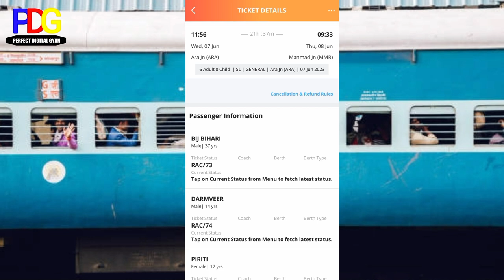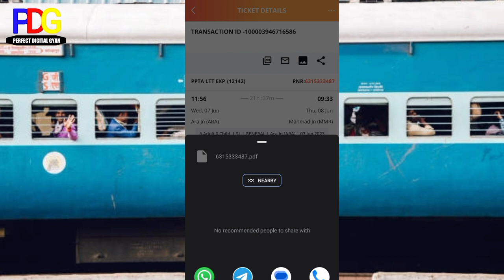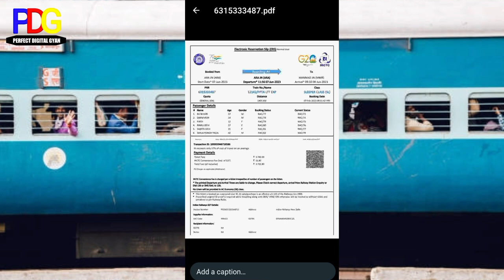Train tickets orginal kaise nikale!how to get ticket pdf on mobile!print rail Ticket pdf file irctc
Hello Friends 🙏

IRCTC app se orginal ticket kaise download kare
E ticket pdf kaise download kare
How to download e ticket in mobile
How to download e ticket in mobile app
How to download e ticket in irctc rail connect app
Agent jaisa ticket kaise nikalu
Mobile se e Ticket download kaise kare.
Mobile app se ticket ka pdf kaise nikale
PNR se ticket kaise nekale
PNR no se ticket kaise Print kare